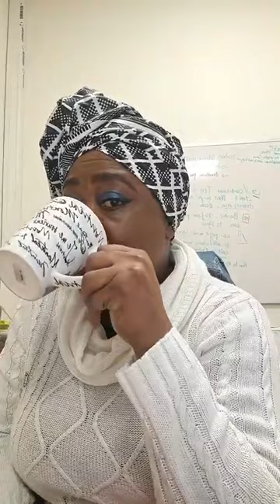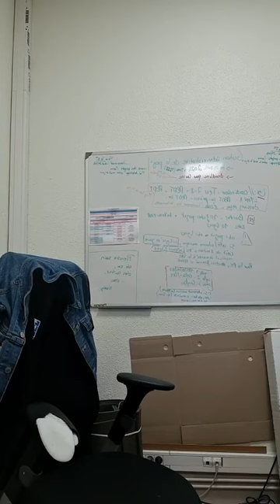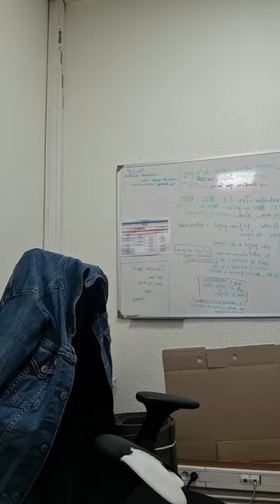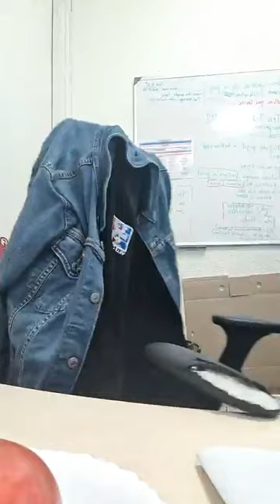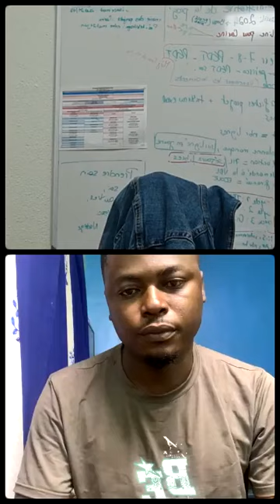En plein ds la survie Qui survivra à lui-même? La souris la plus waka du 237,l'eglisien ou le hibou?